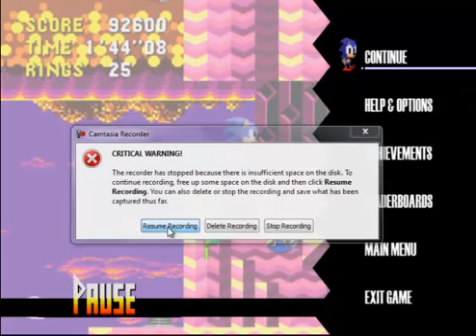Let's Play Sonic CD Part 1 - Musical Discussion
Funny how most of the conversation on this is me talking about the music. This means I talk over the music so you can't hear it. YAY!

Also, I remember being insufferable in this episode. I don't remember why.